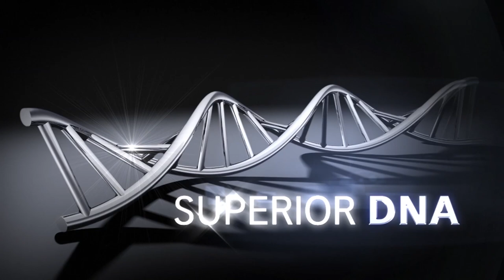MF 5600 Series 85-105 hp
Launched at EIMA, 2012, MF 5600 Series is the perfect "go-anywhere, do-anything" tractor and offers features designed specifically for your arable, livestock or mixed farm.